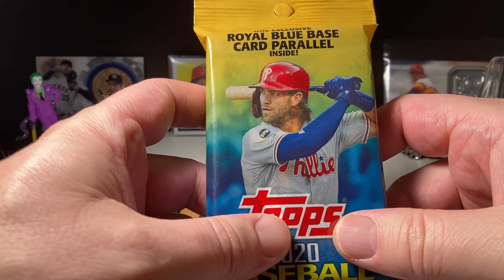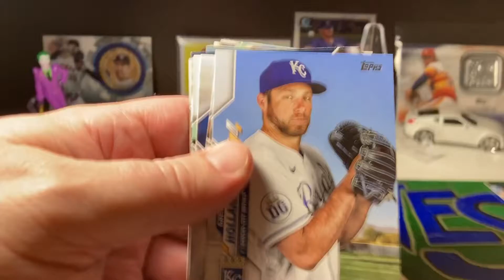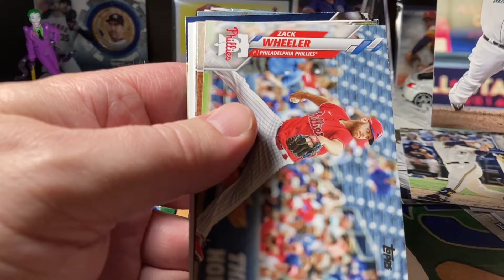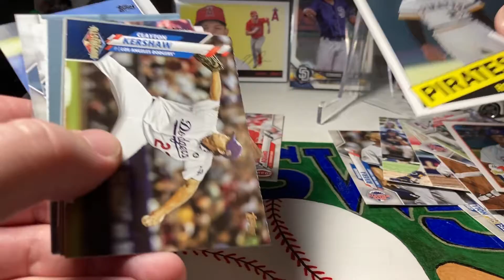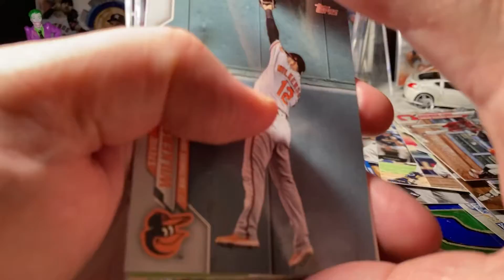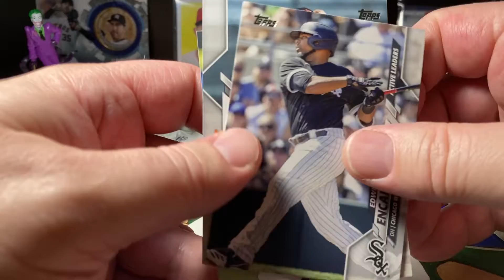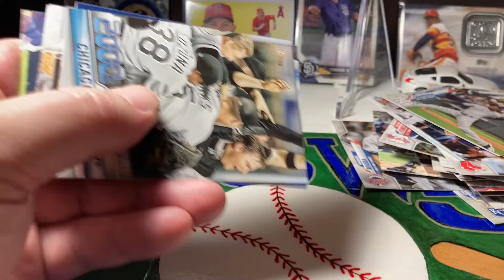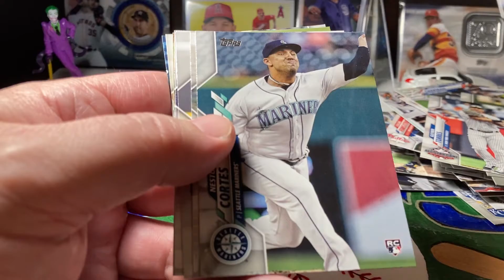♦️2 FAT PACKS 2020 TOPPS UPDATE♦️ OPENING BASEBALL CARDS